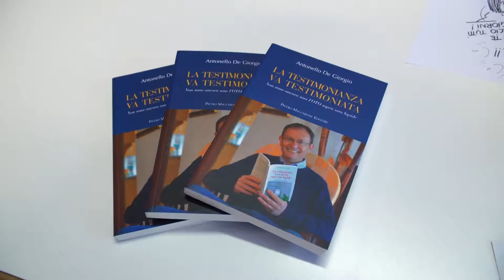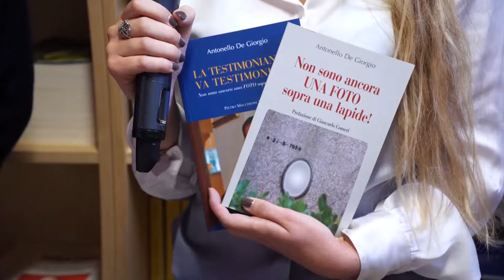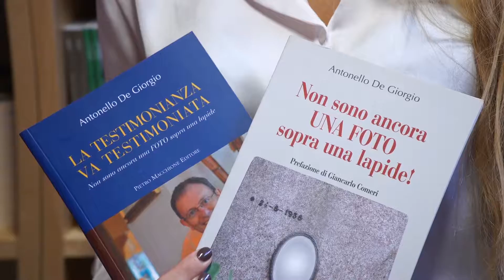Antonello De Giorgio - quando la fede sconfigge la malattia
“La testimonianza va testimoniata”:
Presentato sabato 16 settembre, presso la Libreria Kentro, il nuovo libro di Antonello De Giorgio.